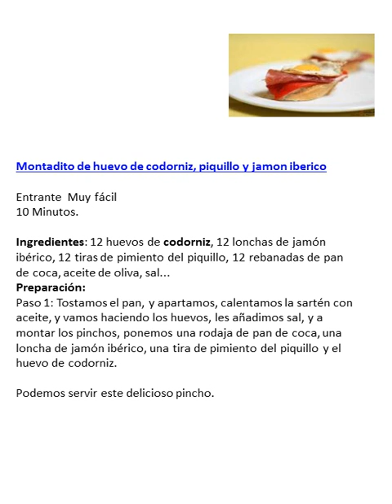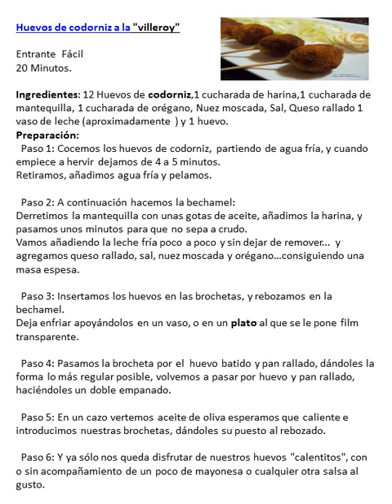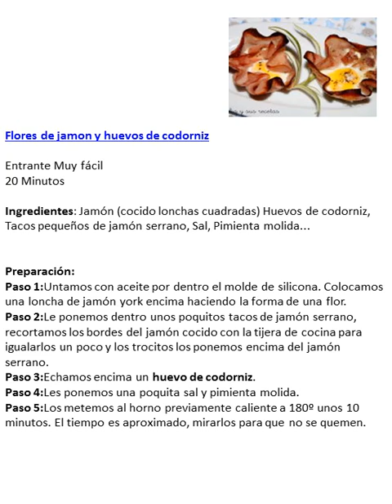Huevos de codorniz.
Recetas para el gran chef de la casa.